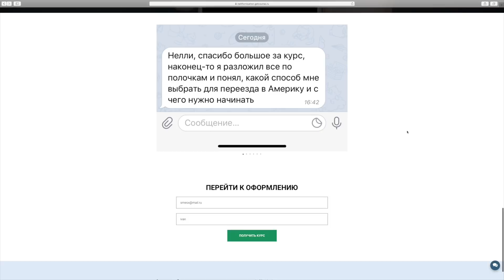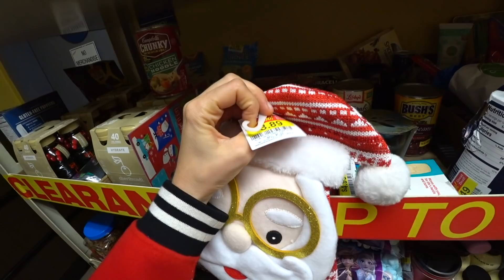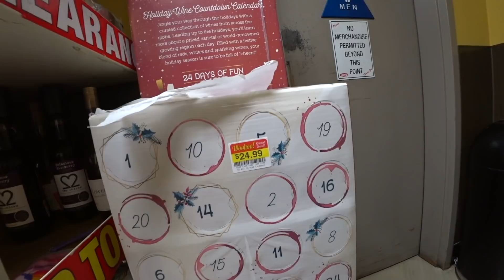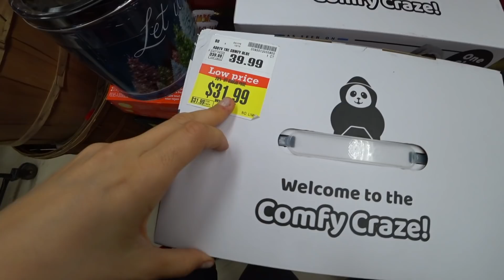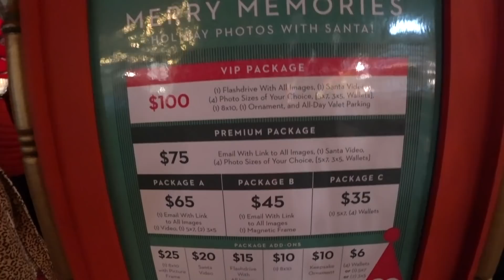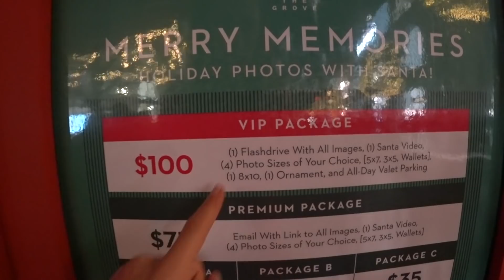АМЕРИКАНСКИЕ СТРАННОСТИ НА НОВЫЙ ГОД. КАК В США ОТМЕЧАЮТ РОЖДЕСТВО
Вам просто надо это увидеть - как американцы готовятся отмечать Рождество и Новый год 2020 в Калифорнии, что дарят друг другу и что накрывают на стол. Зачем они выбрасывают ёлки до Нового года и почему в Калифорнии пошёл снег. Ответы на эти вопросы в этом ролике. С Наступающим, ребята!

Присоединяйтесь к нашему курсу по английскому языку для начинающих "Из beginner в Pre-Intermediate с Мэттом и Нелли" со скидкой

NELLIFORNICATION